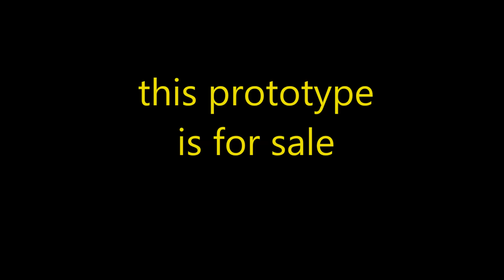The best speed loader for revolvers of the world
This speed loader for revolver is designed for safe use and fast is formed by metal links and is stored flat in its sheath and that automatically becomes round shape is designed to load the revolver in a very fast time.
The design allows to transport it in a flat form in this way does not disturb the body and is easier to hide.